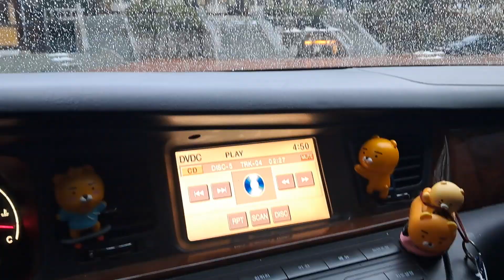비 까지 내리니 ㅠ 🐺🦊🐱 녀석들이 더 걱정되네요 😢